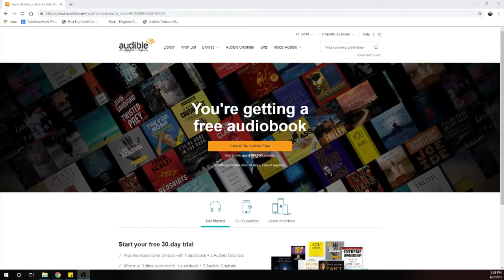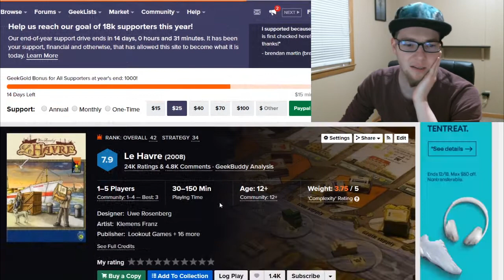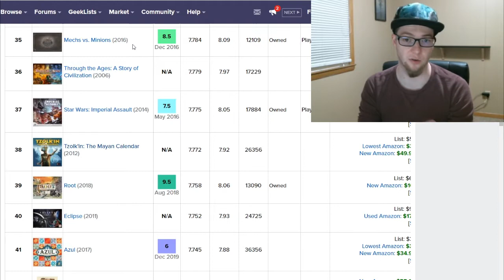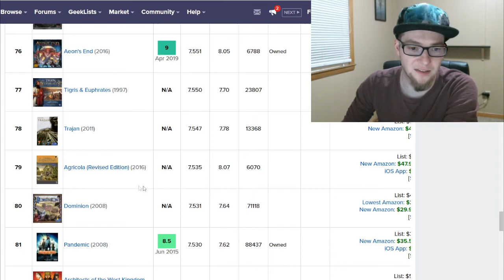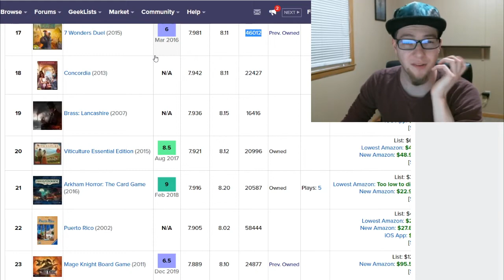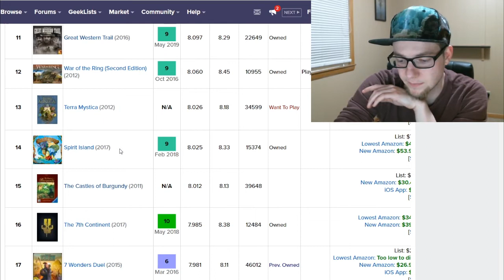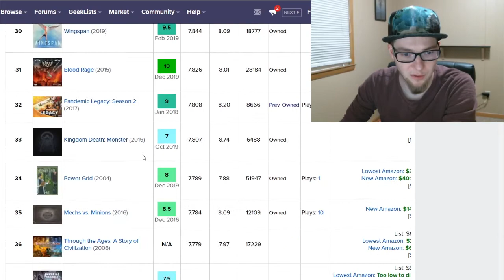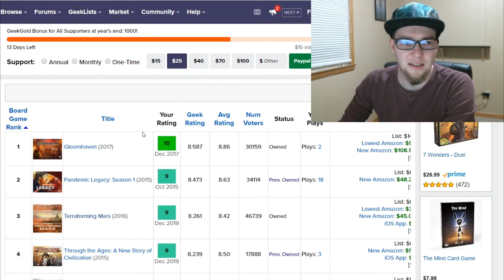BGG's Top 100 Games of All Time {50 - 1}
Taking a look at the top 100 games on Board Game Geek and reacting to the rankings! This segment is the second half of that list and let's see if the games deserve to be there!